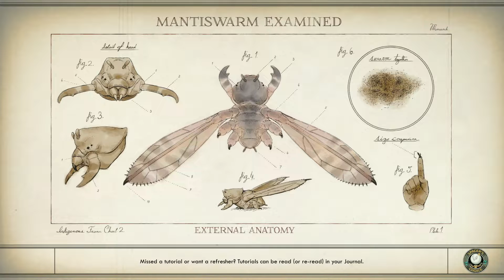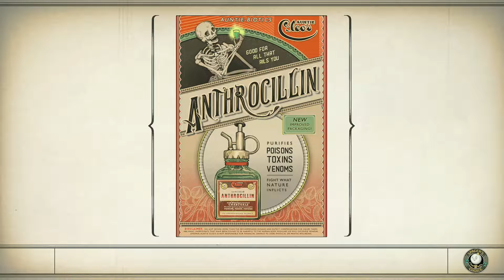Negotiations | Outer Worlds - Part 30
Negotiating a pace treaty for Parvati's date!